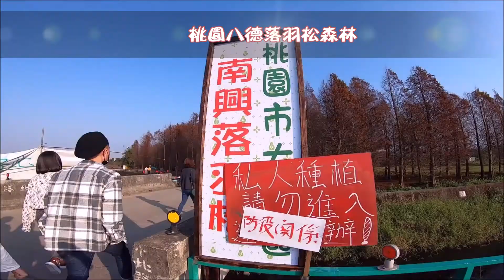2020 0131桃園八德落羽松 錢櫃南崁店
跟李家臨時成行的落羽松與KTV唱到飽